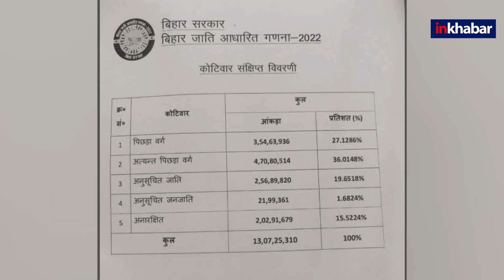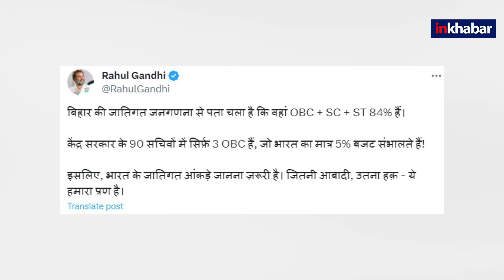Caste Census : बिहार की जातिगत जनगणना से विपक्ष को मिला बह्मास्त्र, PM Modi के लिए रचेगा चक्रव्यूह